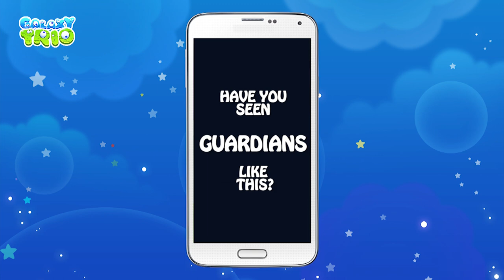Galaxy Trio: Brick Breaker (Trailer)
New Brick Breaker Powered-up by Star Guardians!